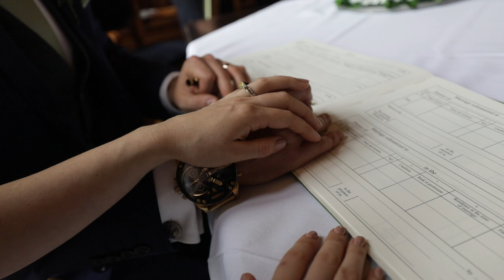Bow Wow Media Wedding Showreel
Chris and Megan were fatastic subjects to shoot and we thoroughly enjoyed the day. Everyone had a great time and I hope it comes across in the video.

Shot at Wroxall Abbey Hotel in Warwickshire, a really great location for a wedding. While it was wet outside the Scottish piper kept playing and the hotel was warm inside with lots of happy guests.

Special thanks to Stacey Raven Photography for the opening photo who was a fantastic photographer on the day.